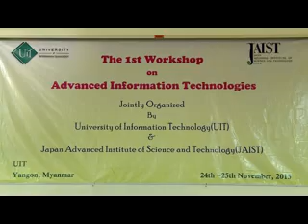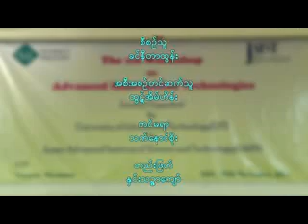ရန္ကုန္ျမင္ကြင္းက်ယ္ (၂၇.၁၁.၂၀၁၅)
The 1st Workshop on Advanced Information Technologies